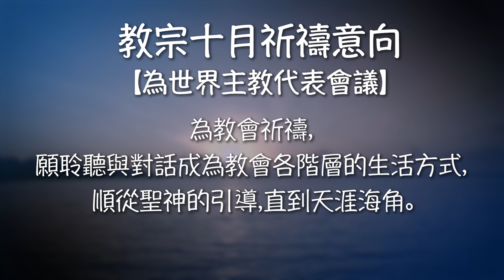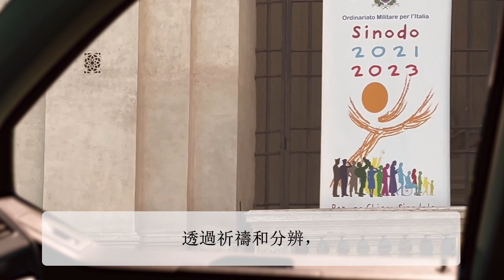與教宗方濟各同禱：為世界主教代表會議祈禱 (2023/10)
盧國輝神父：「讓我們去與教會內的兄弟姊妹，建立關係性的聯繫而不是交易性的。」

節目由《鹽與光傳媒》製作，請來教宗全球祈禱網絡 (加拿大統籌專員)盧國輝神父 Fr.Edmund Lo,SJ 主持，他會與我們分享應怎樣在生活中去實踐教宗的祈禱意向。